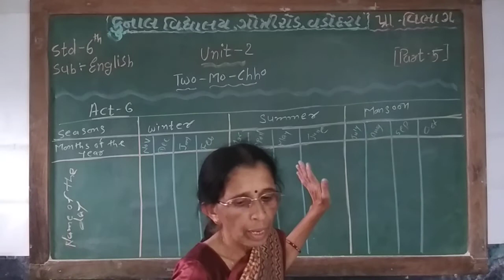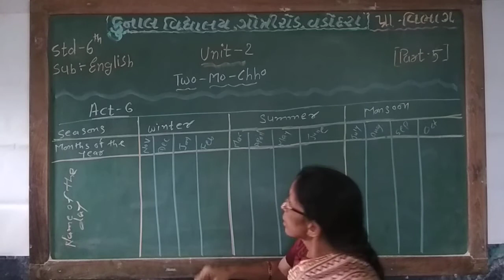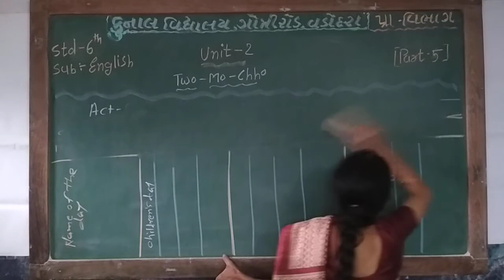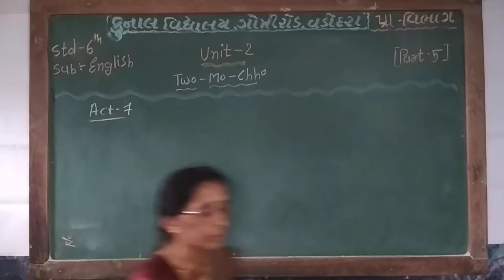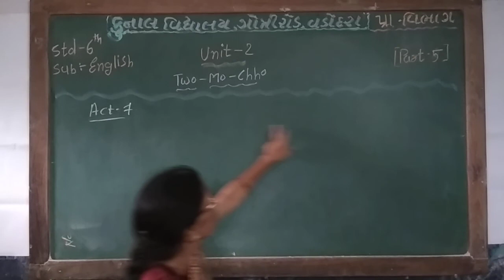STD 6 | SUB – ENGLISH | UNIT– 2 | PART – 5 | KUNAL VIDYALAYA, GOTRI ROAD, VADODARA.